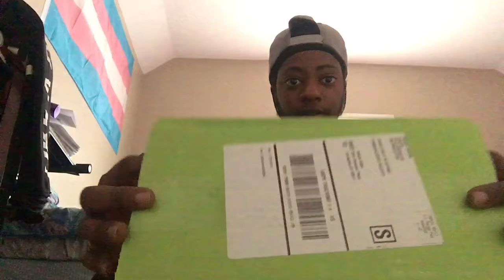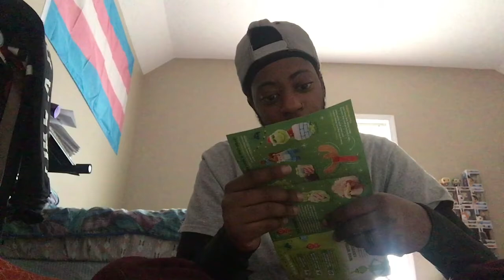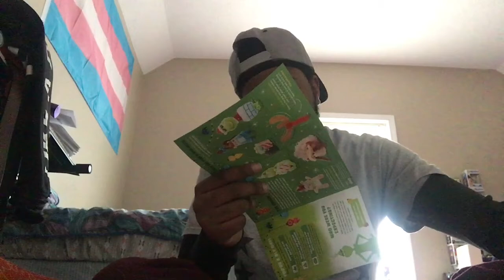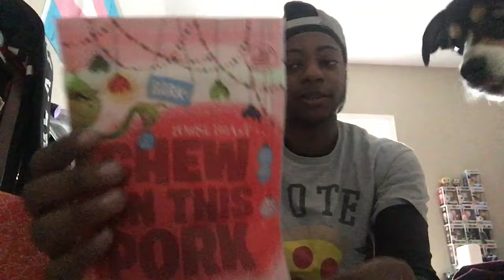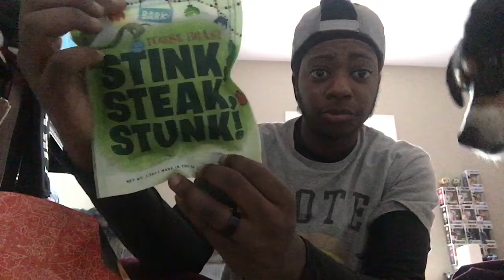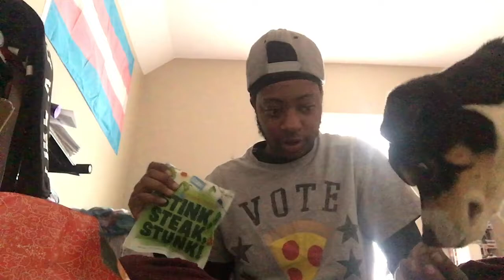Prince’s Grinch Bark Box Unboxing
So here we have a special Bark Box: The Grinch, in honor of the new cartoon remake of the movie. So we got to Unbox it. Hope you guys enjoy!!